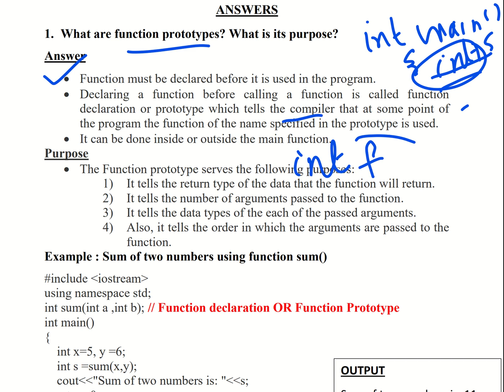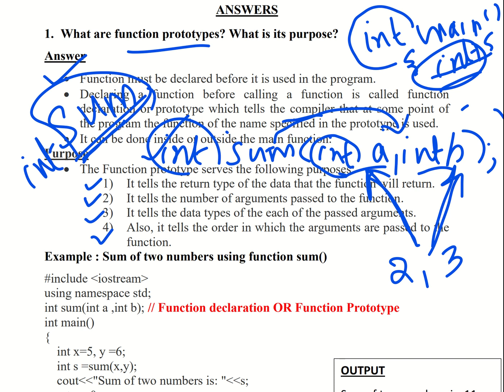S6 CE : CPCT: MOD 3 :University Question!!!!!!!!!!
Q1. What are function prototypes? What is its purpose?